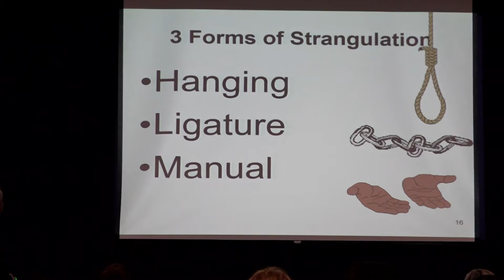KPD teaches future nurses how to identify signs of domestic violence in patients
In 80% of strangulation cases, there is no visible injury for healthcare professionals to document. That makes it important for nurses to ask the right questions.